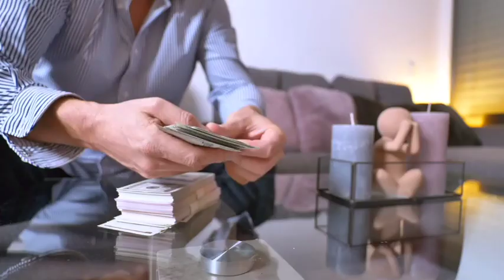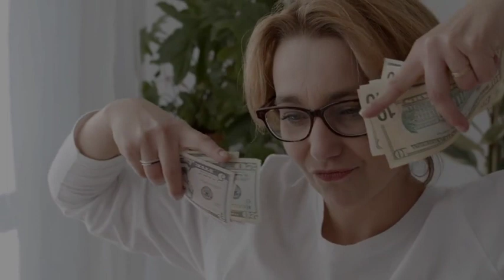MGA PINAKAMASWERTENG ZODIAC SIGNS SA TAONG 2024 GEMINI